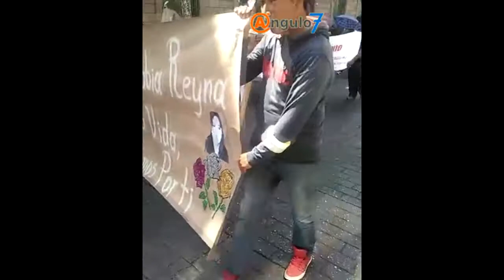“28 de Octubre” reprueba que a 8 meses FGE no pueda resolver caso de Meztli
La organización “28 de Octubre” marchó este jueves a nueve meses del homicidio de Meztli Sarabia Reyna, para exigir al gobierno estatal cumplir con investigar el caso, ya que “sólo están dilatando el proceso” hasta que termine la administración.